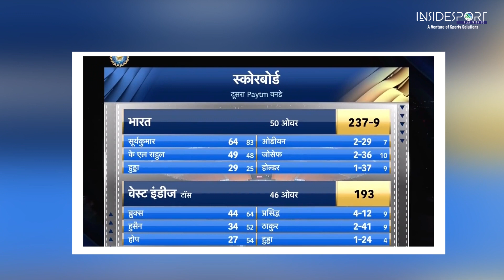India Vs West Indies 2nd ODI Full Match Highlights: yesterday match highlights india vs west indies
yesterday match ind vs wi| yesterday match highlights india vs west indies| yesterday match india win status| yesterday match highlights india vs west indies|  yesterday match highlights,
yesterday match| highlights of yesterday match| india versus west indies match highlights,
इंडिया वर्सेस वेस्टइंडीज| yesterday match| india vs West Indies

IND vs WI: IND VS WI ODI Highlights 2022 | ind vs wi highlights 2022 | ind vs wi highlights today| india vs west indies 2nd ODI Highlights 2022 | ind vs wi 2nd odi highlight 2022 |ind vs wi highlight| India vs west indies 2nd odi highlights 2022 ind vs wi 2nd odi highlight ind vs wi highlights live | India vs West Indies 2nd ODI Highlights | ind vs wi 2nd odi highlights 2022, Virat Kohli | yesterday match ind vs wi| yesterday match highlights india vs west indies| yesterday match india win status| yesterday match highlights india vs west indies|  yesterday match highlights,
ind vs wi highlights 2nd odi 2022,
ind vs wi 2nd odi highlights 2020,
ind vs west indies 2nd odi 2020 highlights
ind vs wi 2nd odi 2022 highlights
ind vs wi 1st odi 2022 highlights
ind vs wi dream11 prediction
ind vs wi highlights today
ind vs wi odi highlights 2022
ind vs wi live match today
ind vs wi 2nd odi highlights 2022,

ind vs wi 2nd odi highlights,
ind vs wi highlights 2022,
ind vs wi 2nd odi,
india vs west indies highlights,
india vs west indies live match today,
india vs west indies 2022 highlights,
india vs west indies 2nd odi,
india vs west indies 2022 squad,
india vs west indies highlights 2nd odi 2022,

India vs West Indies highlights 2022
ind vs wi highlights
prasidh Krishna bowling
prasidh krishna bowling
prasidh krishna wickets
ind vs West Indies 2nd odi match highlights
ind vs wi highlights 2020

India vs West Indies highlights 2022 | ind vs wi 2nd odi highlights | prasidh Krishna bowling today | prasidh Krishna bowling-ind vs wi 2nd odi highlights-ind vs West Indies 2nd odi match highlights |

prasidh krishna bowling today, India vs west indies highlights today, ind vs wi 2nd odi highlights today, ind vs wi breaking news, bharat versus west indies dusra one day, prasidh krishna bowling today all wickets today
virat kohli , prasidh krishna bowling today , chahal bowling today

india vs west indies ODI Highlights 2022,Prasidh Krishna Dangerous Spell Today match, rohit sharma best drs today, cricket news, team india next match kab hai